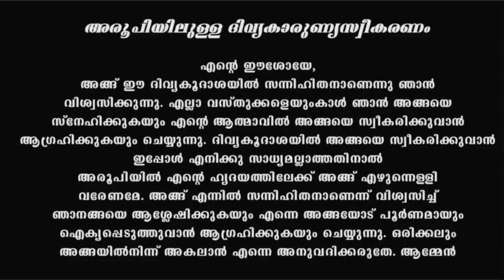Holy Mass I Malayalam Mass I April 28 I Wednesday I Latin Rite I 6.00 PM